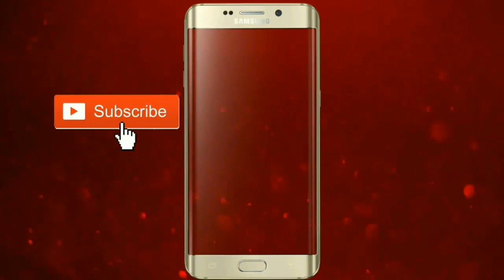Kajal Agarwal Hot Songs | Best Item songs of Kajal Agarwal | Sanjit Videos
About this video :

Kajal Agarwal Hot Songs | Best Item songs of Kajal Agarwal

Kajal Agarwal Songs
Bollywood Item Songs
Kajal Agarwal Item Songs